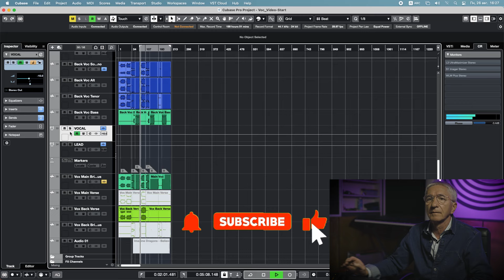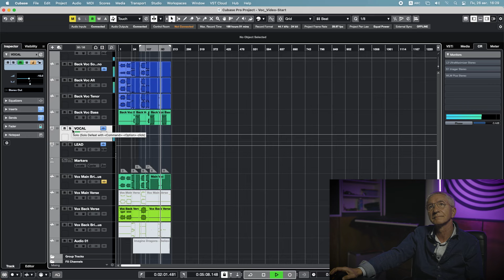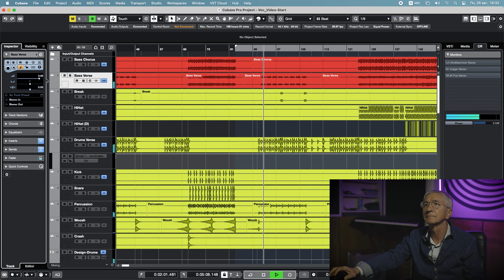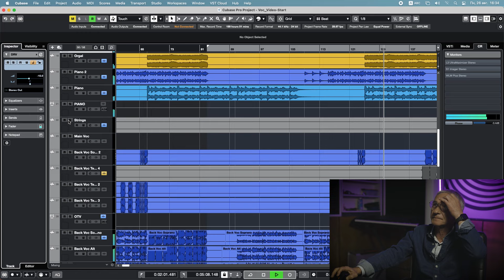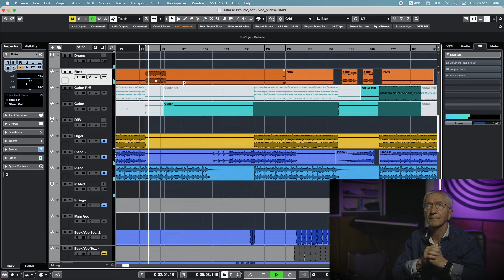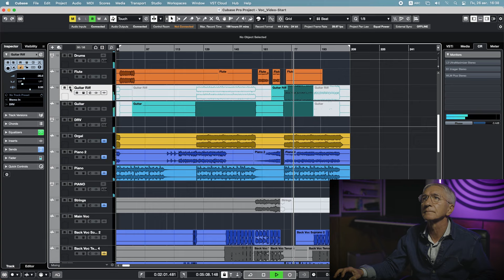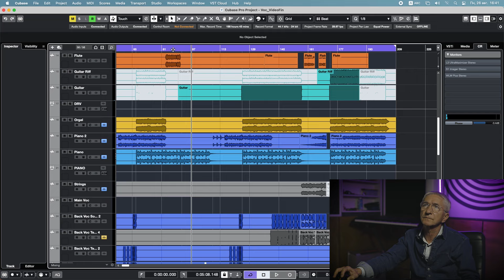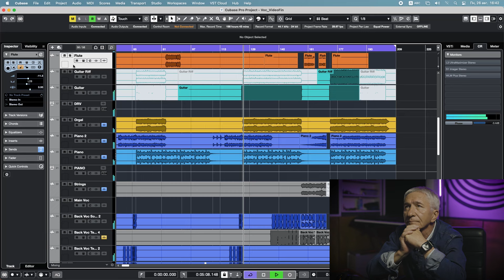ЗАСУНЬТЕ ВОКАЛ ВЗАД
Посмотрите другие видео:
СВЕДЕНИЕ ТРЕКА СТАНДАРТНЫМИ VST | MIXING  A SONG: